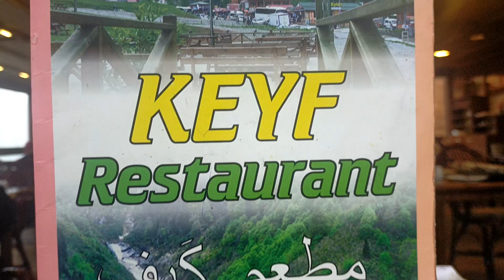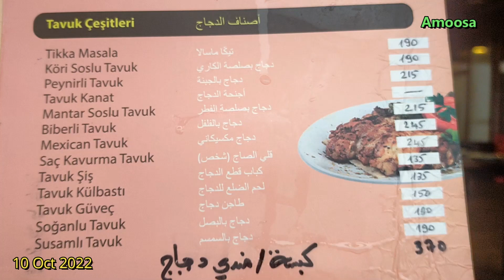Trabzon Trip 4th Day 10 Oct 2022 P2